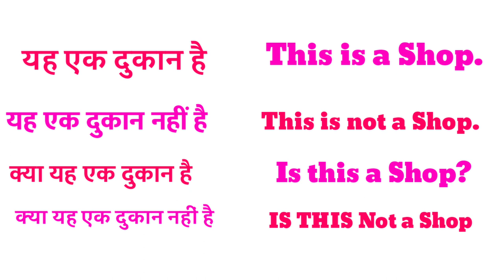yah ek Dukan hai ka english translation | yah ek Dukan nhi hai | kya yah ek Dukan hai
1 :- yah ek Dukan hai
2 :- kya yah ek Dukan hai
3 :- yah ek Dukan nhi hai
4 :- kya yah ek Dukan nhi hai
5 :- yah ek Dukan hai ka translation
6 :- yah ek Dukan nhi hai translation
7 :- yah ek Dukan hai ka english
8 :- yah ek Dukan hai translate into english